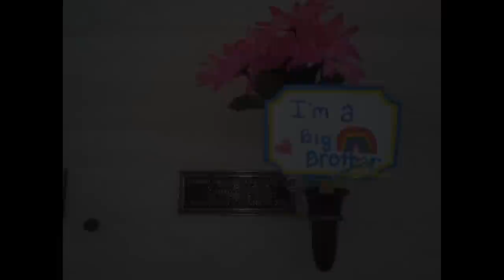10 Days That Changed the World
The Story of Gabriel Michael Gerard Cude, a baby with anencephaly.